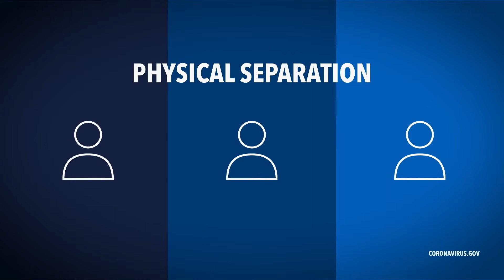Spotlight March 2020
Our Sparks City Councilman Ed Lawson speaks to being positive during this COVID-19 pandemic. And our treatment plant manger Michael Drinkwater talks about not flushing "flushable" wipes down the toilet.